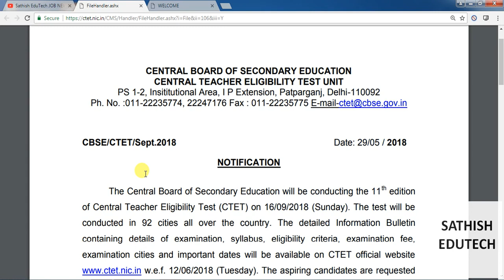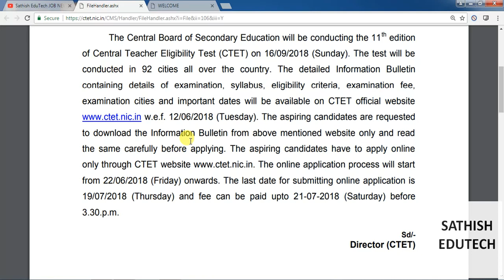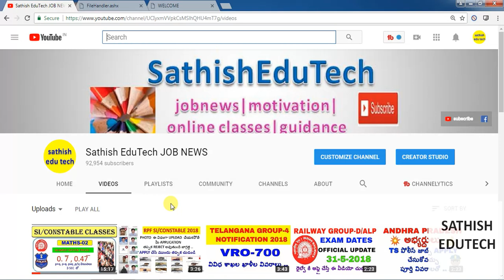GOOD NEWS For D.ED/B.ED Candidates ||ctet notification 2018 REALESED||CTET, Exam Dates, Online Form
ctet notification 2018 in telugu GOOD NEWS For D.ED/B.ED Candidates ||CTET 2018 Notification, Exam Dates, Online Form/ctet notification 2018 REALESED  || CTET NEWS in telugu/Central Teacher Eligibility Test (CTET) FULL DETAILS apply sates and exam dates